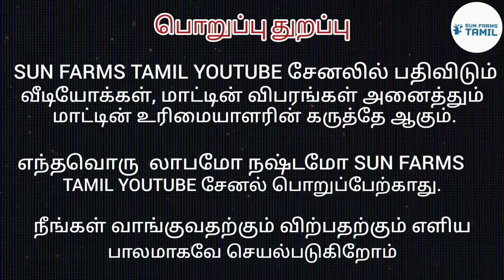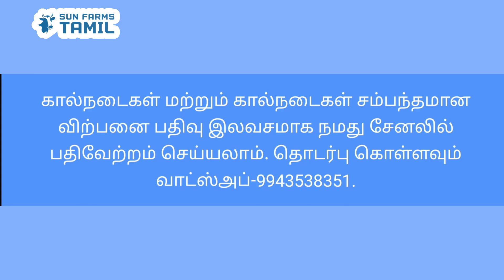❤️அழகிய ஜெர்சி மாடு விற்பனைக்கு jersey cow for sale tamil